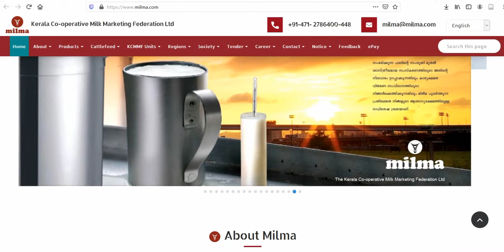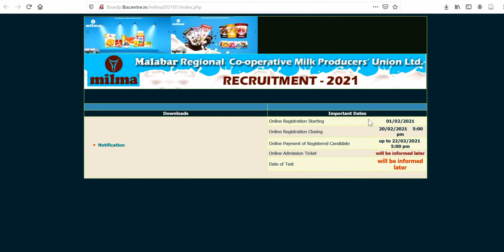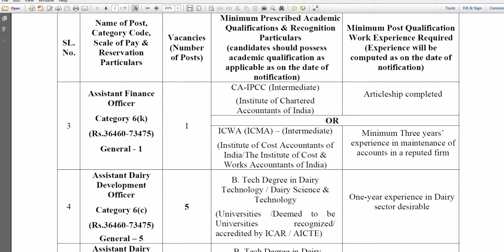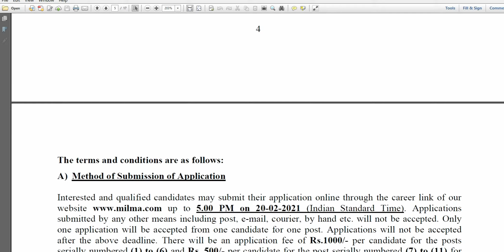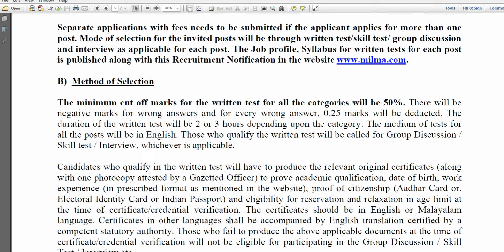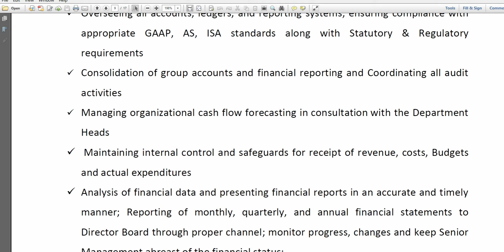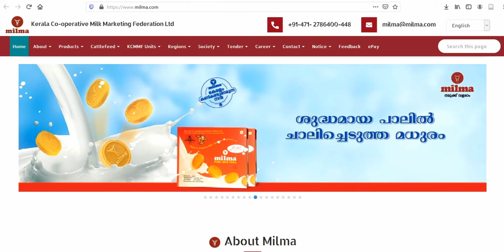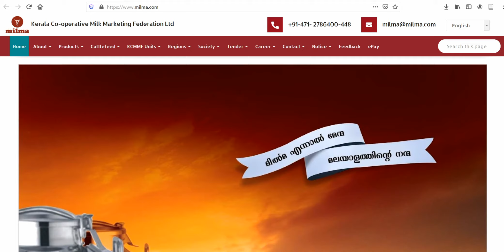Job vacancy | MILMA | Recruitment | 46posts | Check eligibility | Apply now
Application Start                                         1st February 2021
Last date for submission of application 20th February 2021

how to make money online, earn from home, earning while lock down, Online money making
Campus trendz money making tips, Seven sites for money making, Money making simple
one hour money making tips, Money making tips malayalam, Earn money making from online, Online money making malayalam, Make money online malayalam tutorial
Earn cash from online, Malayalam online, Malayalam money making tips, earn money
Earn money from online, Simple money making tips, money tips, Malayalam money making
money making one hour, One hour work from online, Work from home tips malayalam

Shower your love in form of likes and comments.